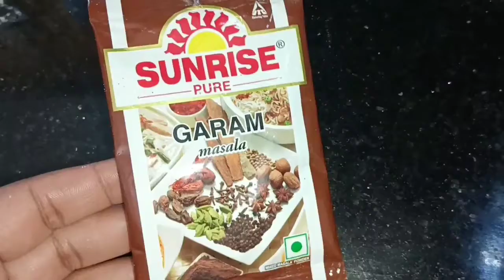Dahi Ful Gobhi Recipe|Simple and Quick Dahi Gobhi Recipe|Winter special recipe